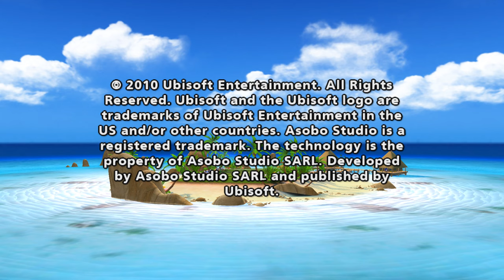Racquet Sports | Dolphin Emulator 5.0-15105 [1080p HD] | Nintendo Wii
Dolphin 5.0 (dev build 15105) Racquet Sports Nintendo Wii in 1080p HD.

Showing off gameplay of Racquet Sports for the Nintendo Wii using the Dolphin Wii / Gamecube emulator for Windows (version 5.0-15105).  With Dolphin you can play the best Wii games, such as Mario Galaxy 1 and 2, The Legend of Zelda: The Twilight Princess, Metroid Prime 3: Corruption, Super Smash Bros. Brawl, Kirby's Return to Dream Land, New Super Mario Bros. Wii, Wii Play, and Mario Kart Wii.